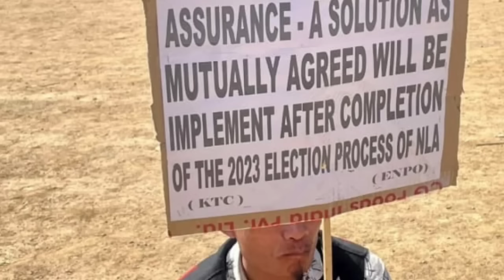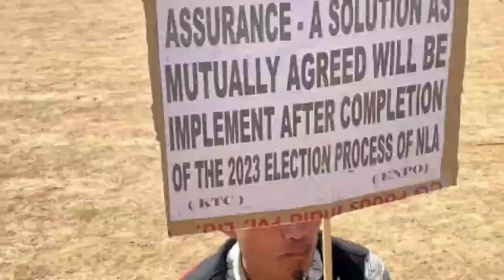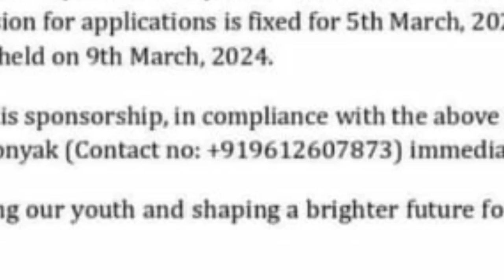Breaking News in Nagamese 15 February 2024 | Sumi Naga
15 February 2024, Breaking news in Nagamese